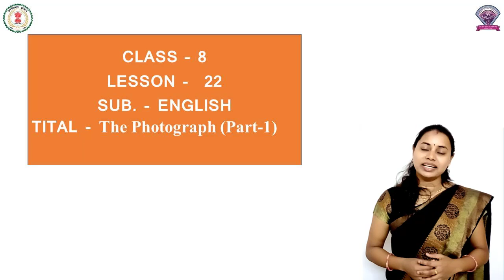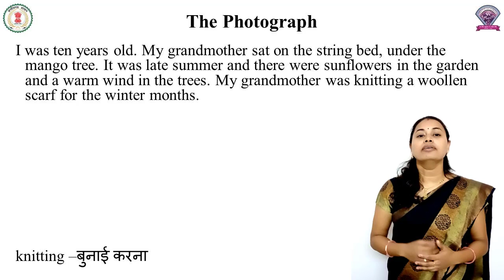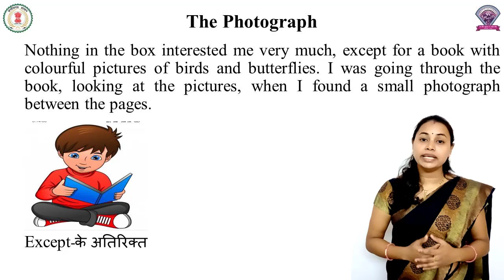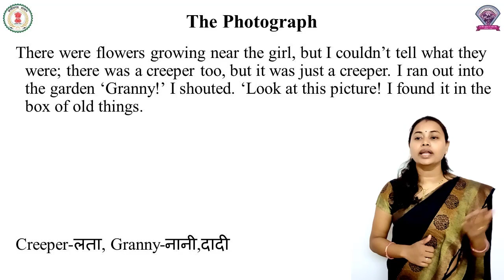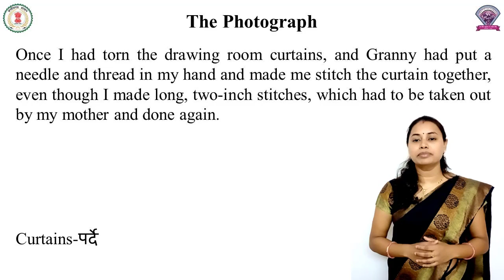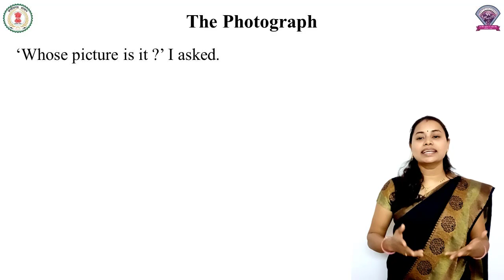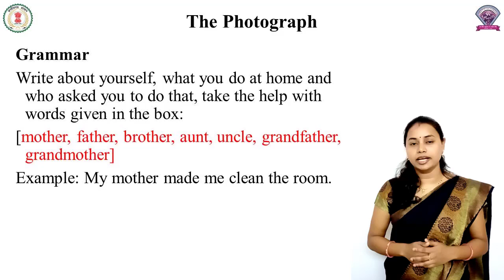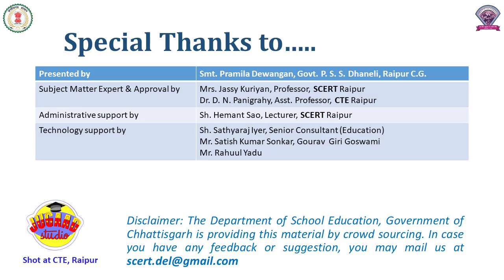Class-8, English, Lesson-22 THE PHOTOGRAPH (PART -1)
Class-8,
English,
Lesson-22
THE PHOTOGRAPH (PART -1)